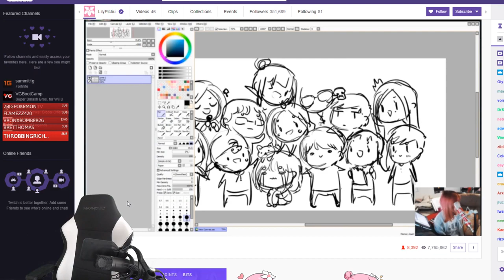Toast quits game and hugs Lily that is feeling down with Poki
Daily Hearthstone news, memes and videos of epic funny lucky moments.
I'm a Hearthstone gamer, a game developer and a father of a little daughter. Welcome to our community!
Hearthstone Video Network